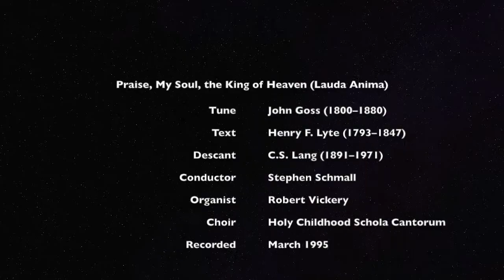Praise, My Soul, the King of Heaven (LAUDA ANIMA) by John Goss with descant by C.S. Lang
"Praise, My Soul, the King of Heaven" was composed by John Goss and the text is by Henry F. Lyte. The best part of this song is the descant by C.S. Lang. Conducted by Stephen Schmall in May 1995.

This hymn is #94​ in the "Green Hymnal" (1966 Benziger Catholic Hymnal).